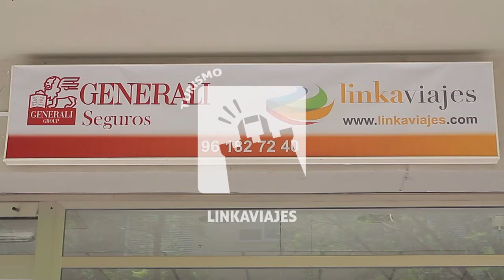Linkaviajes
Linkaviajes es una agencia de viajes que ofrece una amplia variedad de escapadas y grandes viajes, circuitos,  cruceros, turismo rural, viajes para grupos, hoteles y hasta entradas de ocio, garantizando a sus clientes que puedan encontrar todo lo que están buscando. Sea cuál sea el viaje que tienes en mente en Linkaviajes se encargarán de que se haga realidad y al mejor precio del mercado.